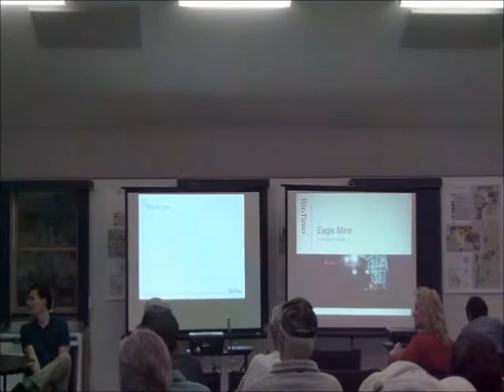humboldt4 water quality disch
At the Rio Tinto community forum in Humboldt, Mich., Sept. 17, 2012, Rio Tinto's Kristen Mariuzza answers questions from local residents on water quality in the Humboldt pit and the amount and rate of water discharge at the facility, part of the Humboldt Mill, projected to process copper and nickel ore from Rio Tinto's Eagle Mine.